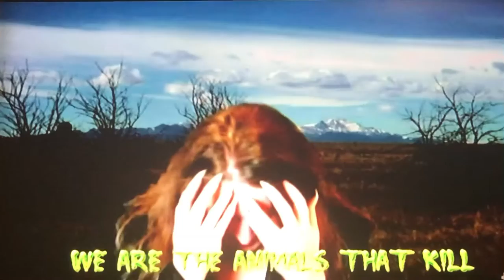TruTV Presents: World’s Dumbest Performers: Animals of the Night